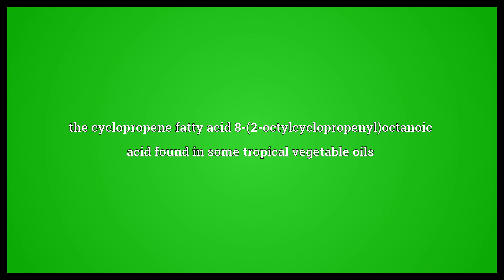Sterculic acid Meaning